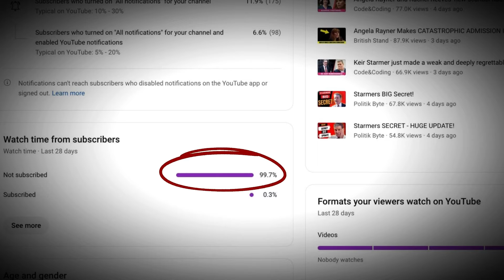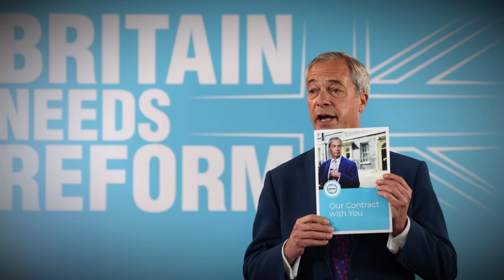Kier Starmer's EU Blunder Could Cost Him the Election!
Starmer’s EU Speech SPARKS OUTRAGE: A Critical Blunder That Could Cost Him Big!

Starmer's EU Blunder Could Cost Him the Election!